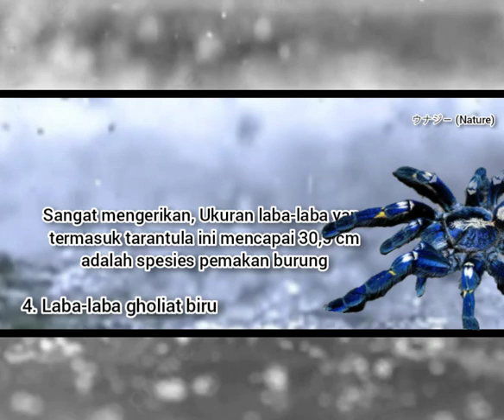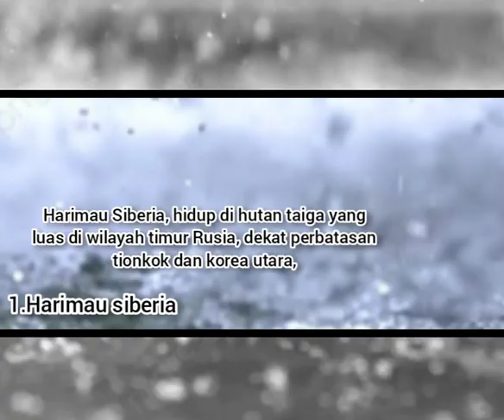FAKTA HEWAN PALING MENGERIKAN | FAKTA POPULER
dan surprise, sea animals, hammerhead shark, great white shark, humpback whale, manta ray, gray whale, beluga, sea turtle, dolphin, ocean, sea animal toys, basking shark
 Wildlife, wild nature, elephants, zeb
ras, African, Botsw, Ngorongoro
Free Documentary, Documentaries, Full documentary, HD documentary, documentary - topic, documentary (tv genre), nature documentary
 Wildlife Documentary, documentary hd, documentary now, Documentary, Nature, Nature Documentary
arowana fish, wolf fish feeding, aggressive fish feeding
Nat Geo, National Geographic, Nat Geo WILD, National Geographic WILD, Communication, science, discover, nature, documentary, wildlife, animals, photography, wild, dr pol full episodes, dr pol, national geographic episodes, animal livestream, zoo livestream
Nat Geo, National Geographic,Naht Geo WILD, National Geographic WILD,